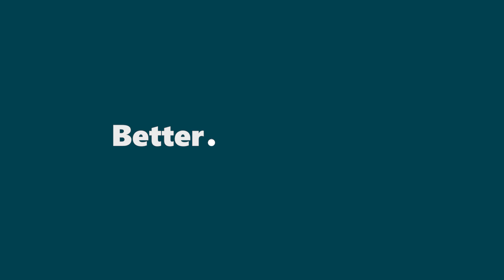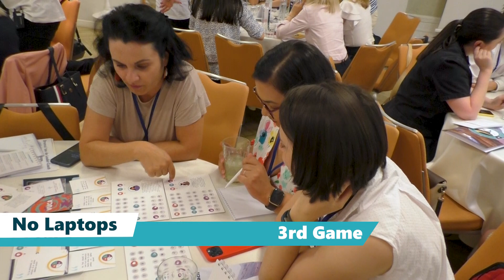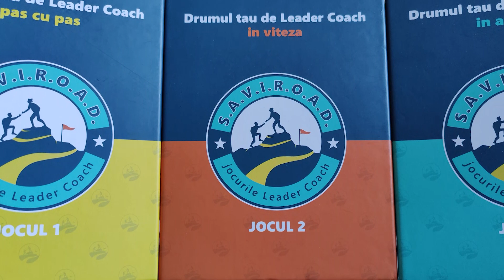S.A.V.I.R.O.A.D - Leader-Coach Games - Teaser